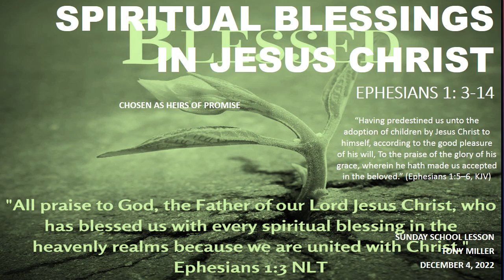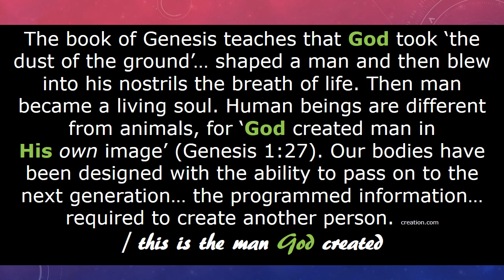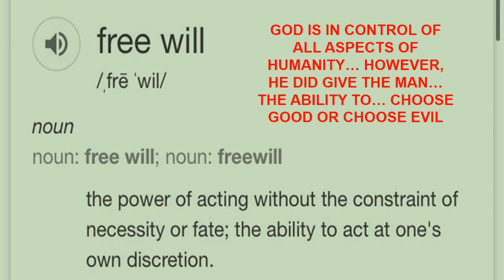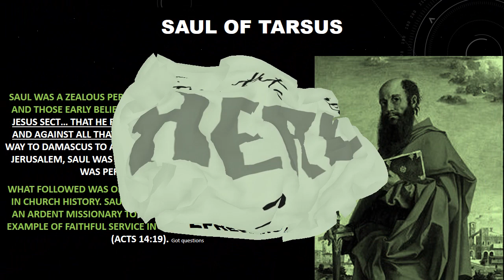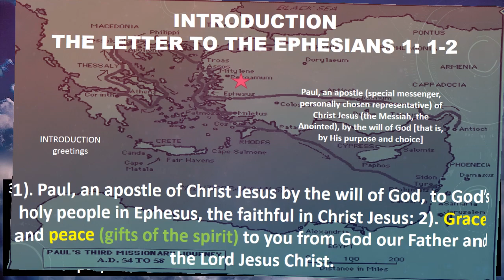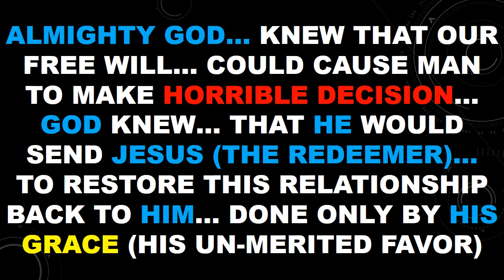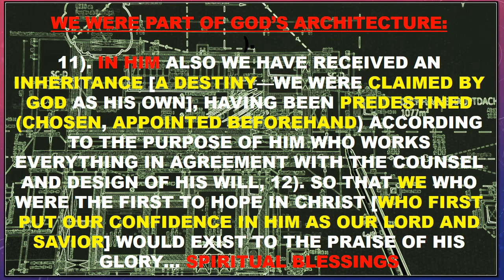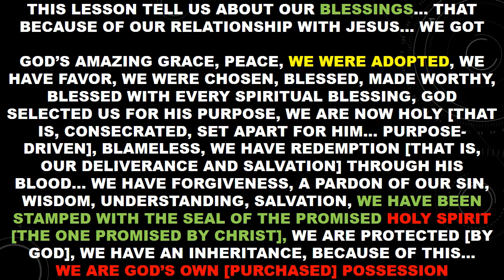SUNDAY SCHOOL LESSON, DECEMBER 4, 2022, SPIRITUAL BLESSINGS IN JESUS CHRIST-2, EPHESIANS 1: 3-14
SUNDAY SCHOOL LESSON, DECEMBER 4, 2022, SPIRITUAL BLESSINGS IN JESUS CHRIST, EPHESIANS 1: 3-14... THE APOSTLE PAUL WRITES TO THE CHURCH AT EPHESUS AND TO US TODAY TO TELL US THAT WE ARE IMPORTANT TO ALMIGHTY GOD... THAT HE CHOSE US BEFOR THE FOUNDATION OF THE EARTH... THAT WE ARE GIVEN SPIRITUAL BLESINGS BY GOD BECAUSE WE WERE ABDOPTED INTO HIS FAMILY AND HE LOVES US... THESE VIDEOS ARE AVAILABLE ON POWEPOINT UPON INVIDUAL REQUEST @ ... PAYPAL:@ANTHONYMILLER72